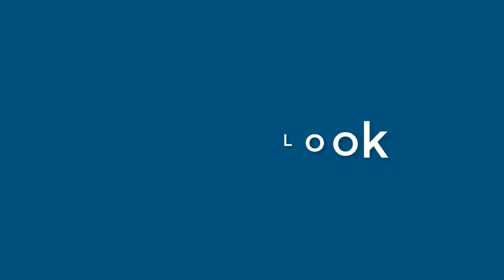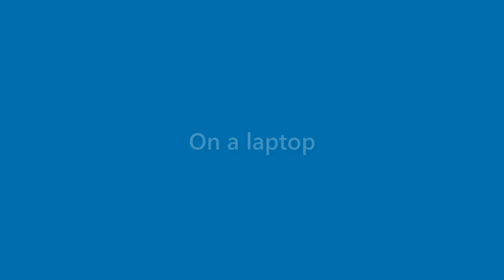Marian Shelton - appearance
Name Look - Marian Shelton - appearance. In this video we present "Marian Shelton" name look and feel in various scenarios.
This video will cover:
How does "Marian Shelton" look as a personal letterhead?
How does "Marian Shelton" look on a business card?
How does "Marian Shelton" look on a computer/laptop screen?
How does "Marian Shelton" look with different background colors?
How does "Marian Shelton" look with various fonts?